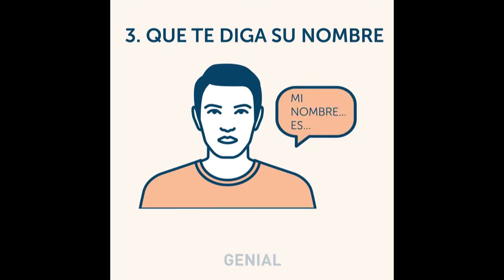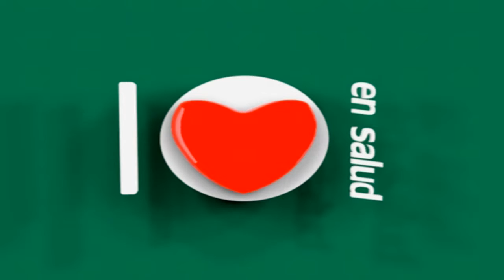10 en salud 2017 MARZO 27 03